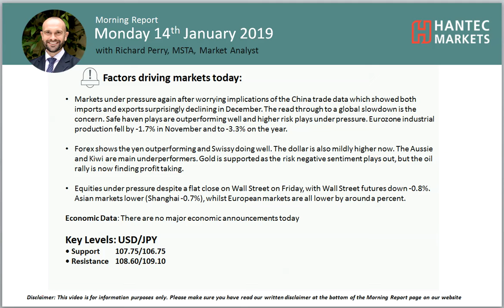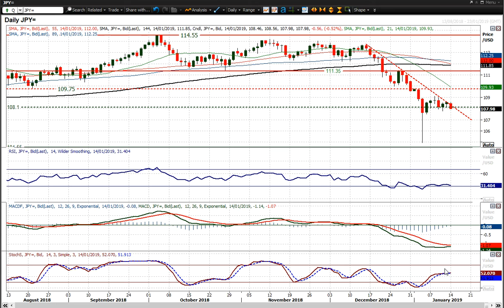USD/JPY Technical Analysis - Hantec Markets 14/01/2019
What is the outlook for Dollar/Yen?